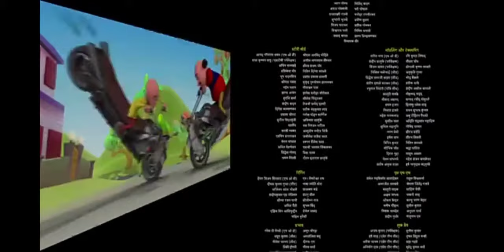Motu Patlu | मोटु पतलू S1 | Big Toss kaTask| Episodes 289 | Download Voot kids app | सब्सक्राइब करे